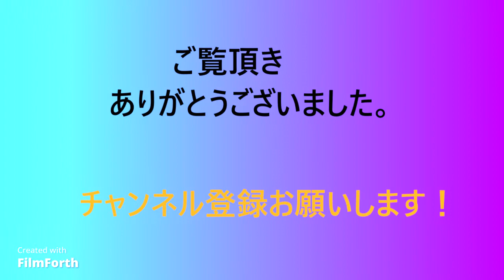奄美大島旅記録in奄美の海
奄美には素敵な場所が沢山
海はその中でも格別！
個人的に沖縄より奄美派